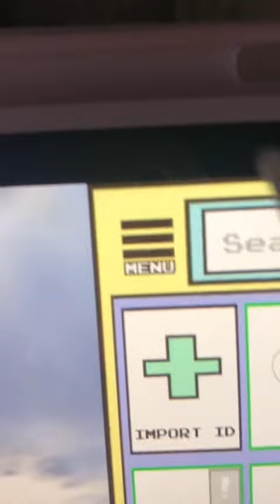How to put in Codes on Berry Avenue!